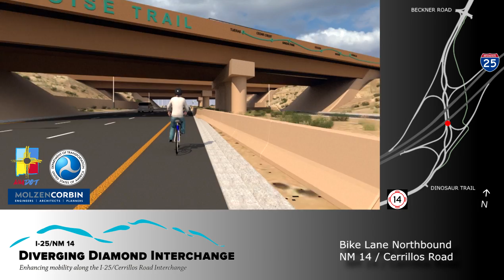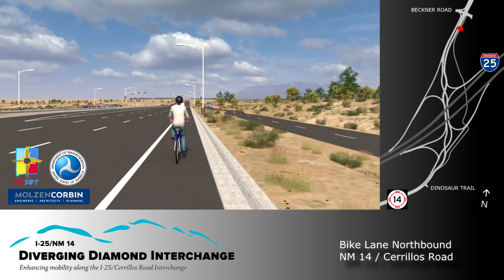Santa Fe DDI: Bike Lane View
Experience the DDI - traveling in the bike lane on northbound NM 14 / Cerrillos Road.